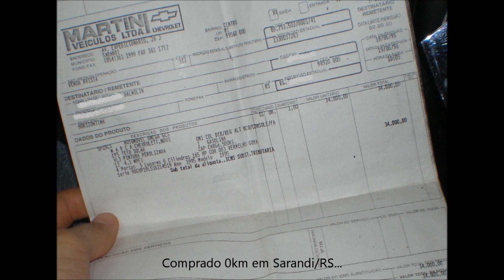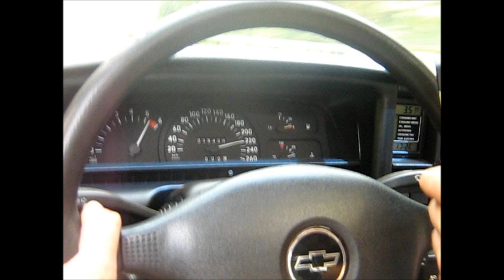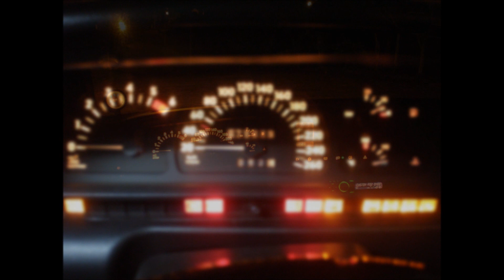Meu ex OMEGA GLS 4.1